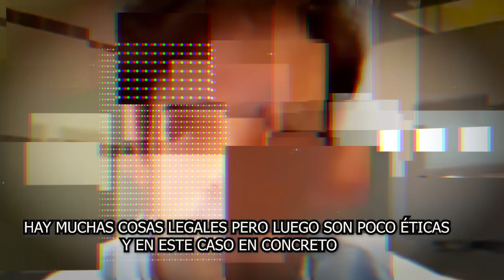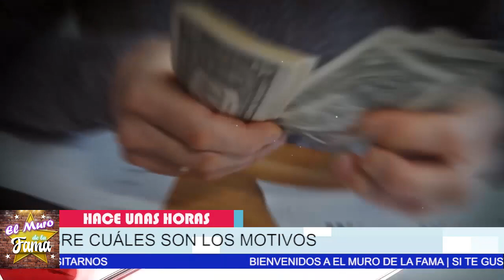🔴🥶¡𝗧𝗜𝗘𝗠𝗕𝗟𝗔 𝗚𝗘𝗥𝗔𝗥𝗗 𝗣𝗜𝗤𝗨É! Ultima Hora Está En la Cuerda Floja 𝗬 𝗣𝘂𝗲𝗱𝗲 𝗜𝗿 𝗔𝗹 𝗕0𝗧.3 💥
🔴🥶¡𝗧𝗜𝗘𝗠𝗕𝗟𝗔 𝗚𝗘𝗥𝗔𝗥𝗗 𝗣𝗜𝗤𝗨É! Está En la Cuerda Floja  𝗬 𝗣𝘂𝗲𝗱𝗲 𝗜𝗿 𝗔𝗹 𝗕0𝗧.3 💥

SE CONFIRMA TODAS LA VERDAD , GERARD PIQUE ES INVESTIGADO Y PODRÍA IR AL BOTE DESCUBRE CUÁLES SON LOS MOTIVOS

elmurodelafama

¡ BIENVENIDOS ‼️

Entertainment
Television program
noticias de espectaculos
espectaculos noticias
noticias de la farandula
tv mexicana
Televisa espectaculos
chismes
escandalo de los famosos 2021
farandula 2021
chisme de farandula
karol tamiko
programa hoy
suelta la sopa
polemica
Ventaneando